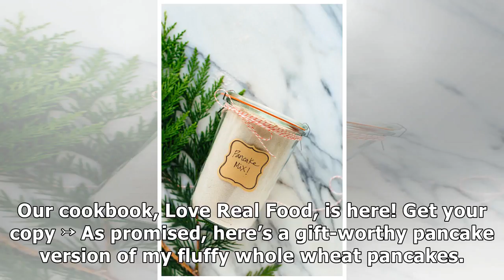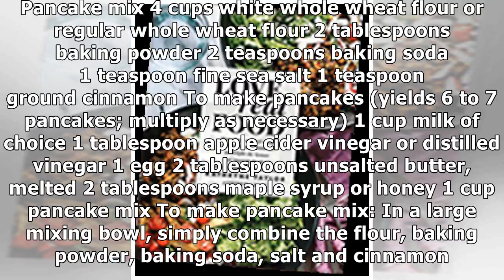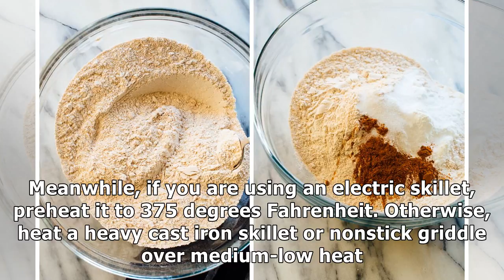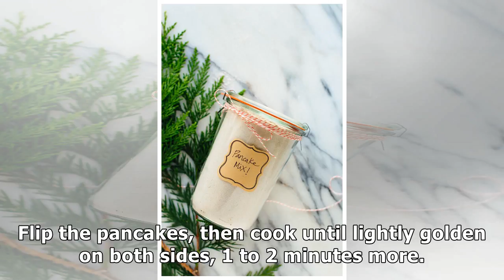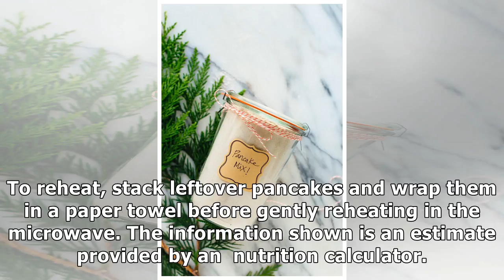Whole Wheat Pancake Mix